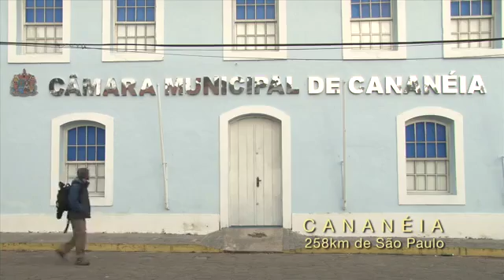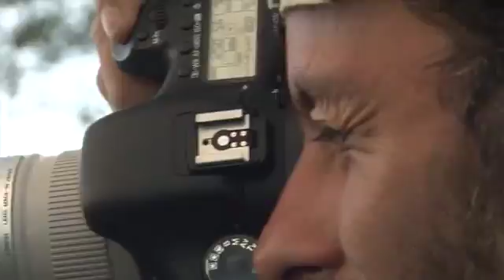Câmera Selvagem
Piloto de programa de televisão. Parceria com TL Produtora.

Imagens de Pedro Ribaneto.